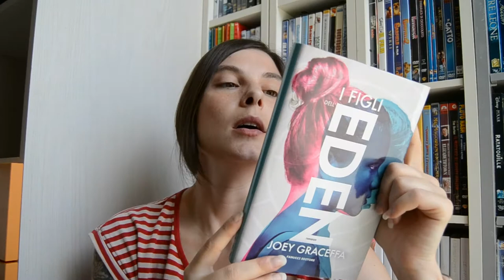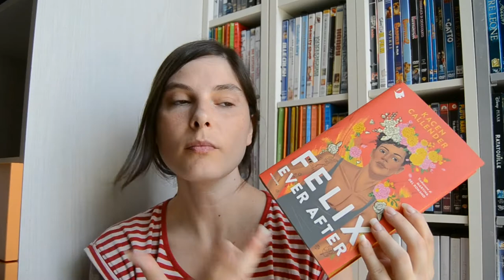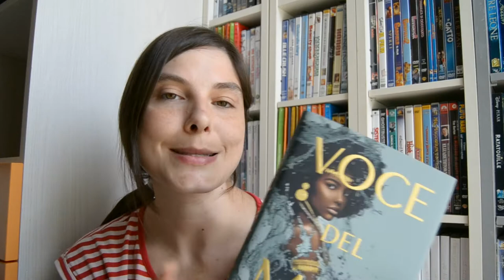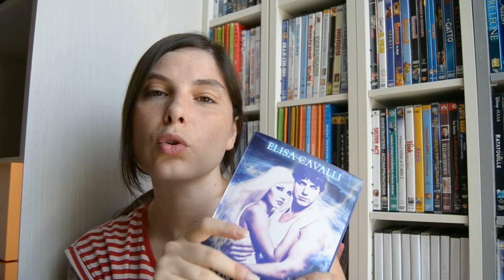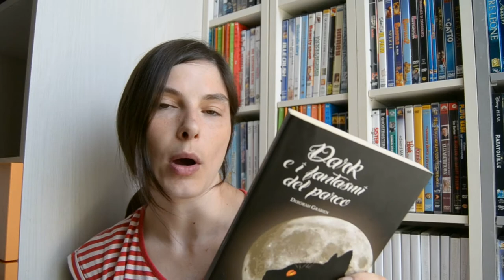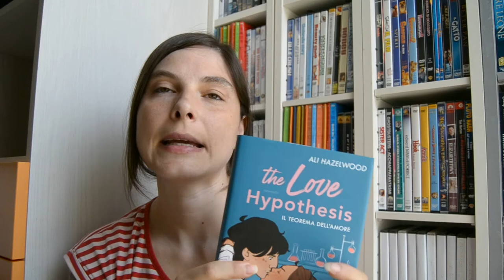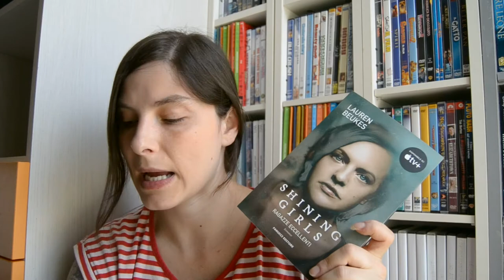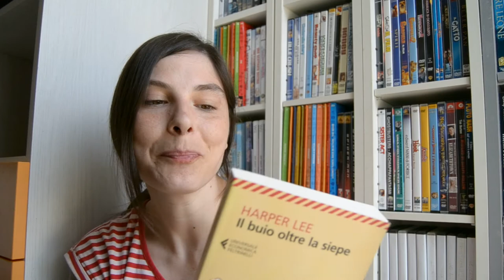Book haul degli ultimi mesi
Book haul degli ultimi mesi - 23 libri acquistati

🌷 L'improbabile fuga di Uriah Heep

🌷 Dark e i fantasmi del parco

🌷 S the reset il giorno della libertà

🌷 Il buio oltre la siepe